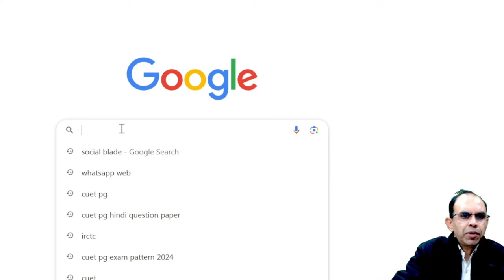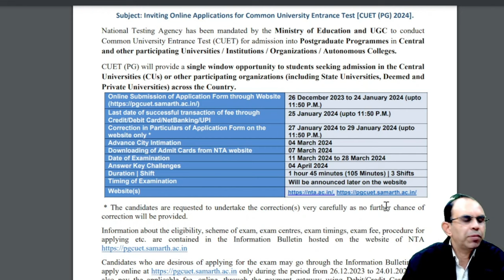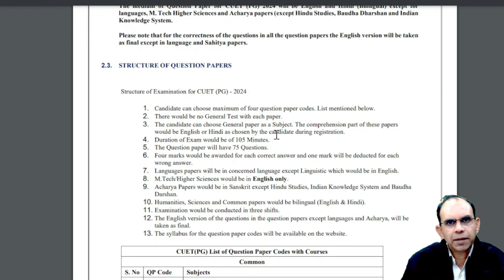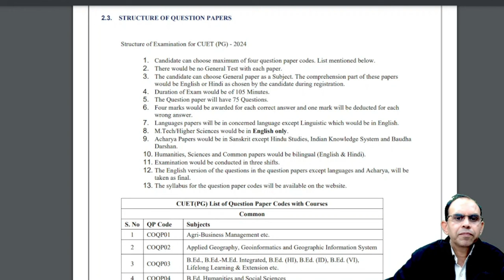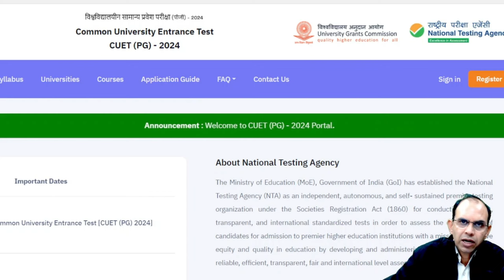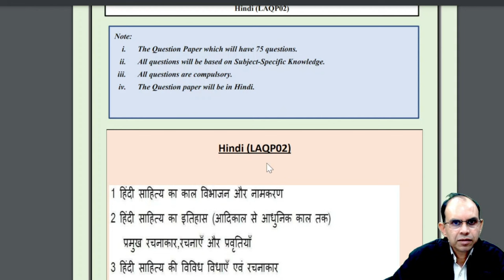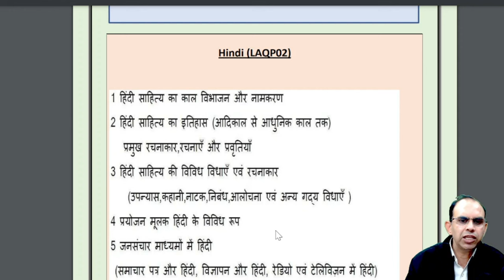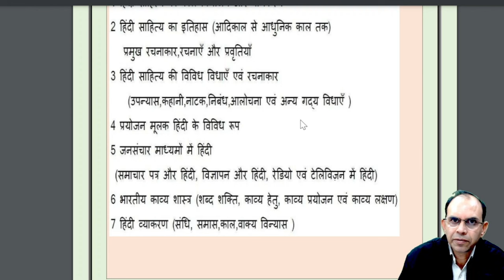CUET PG HINDI EXAM 2024 Part 2 | Exam PATTERN AND SYLLABUS